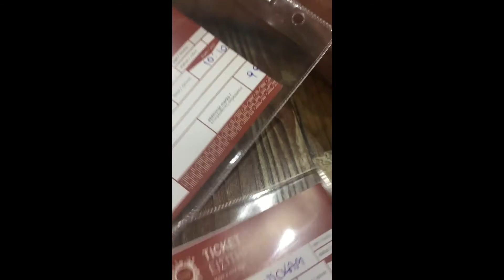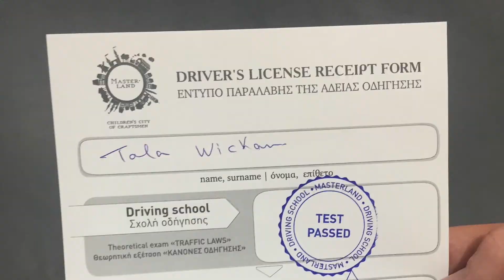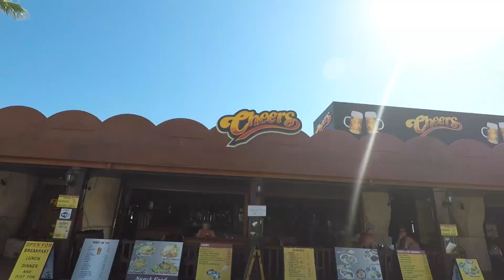Protaras Villa Cyprus, Masterland Summer 2017